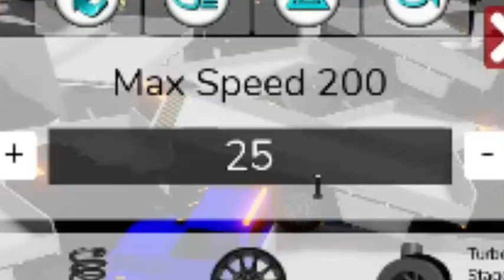BRROKHAVEN TOW TRUCK RAID